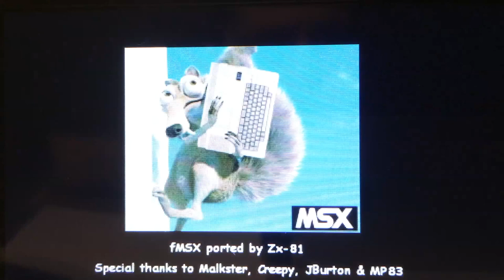How to Play MSX on PSP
In this video I show you how to play roms from retro consoles MSX, MSX 2 and MSX 3.

1. You need custom Firmware on your PSP (CFW)
2. Download pspmsx (emulator for all versions of MSX) - download
3. Connect PSP to PC
4. Turn on USB connection on your PSP
5. Copy pspmsx to PSP SDCard folder /PSP/GAME
6. Disconnect PSP from PC and see the video.